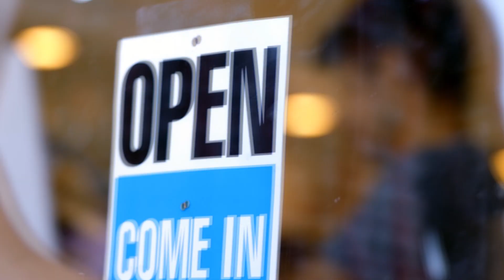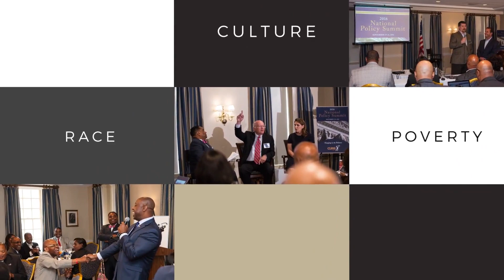Police Reform: Qualified Immunity or Accountability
In the aftermath of the verdict in the George Floyd murder case and the conviction of police officer Derek Chauvin, this week on CURE America with Star Parker, we have an in-depth discussion about police reform as the topic is being debated in the United States Senate.  Our friend, Senator Tim Scott from South Carolina, offered reform legislation last year and got shut down by the Left.  The outright hatred toward Senator Scott after his compelling response to President Joe Biden’s address to Congress shows how divided our country is today.

Our show, Police Reform: Qualified Immunity or Accountability, addresses this divide and features an august panel including a constitutional attorney and two former police officers, Jason Johnson, President of the Law Enforcement Legal Defense Fund, and Reverend Charles McNeil, Pastor of Unity Baptist Church in Washington, D.C discussing the issues. Both have seen first-hand the difficulties of the job and have some compelling solutions to offer in this important debate.  Pastor McNeill is part of CURE’s Clergy Network and had some powerful insights regarding the dilemma we face in our country over-policing, race, and responsibility.

With our special guest, Clark Neily of the Cato Institute, we delve into the issue of qualified immunity in which police officers who commit wrongful acts may receive immunity because of this law.

Are today’s police receiving proper training?  Do police unions have too much power?

The conversation is lively and very timely as the police reform debate gets underway in the Senate.  As always, we cut through the noise of the news to find the truth.